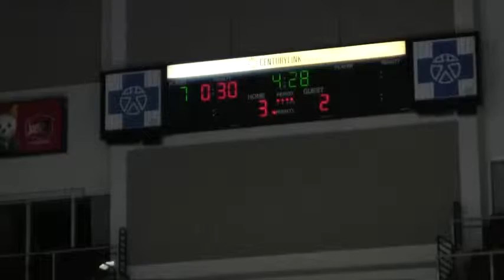13 Overtime 10-19-2014 vs MT Badgers (Boise Fall Faceoff)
Semi-Finals Overtime game 5 of the Boise Fall Faceoff. Game Played at CenturyLink Arena in Boise ID Find me at: